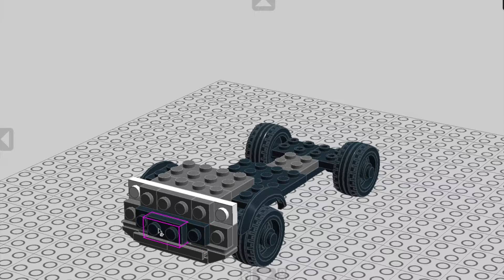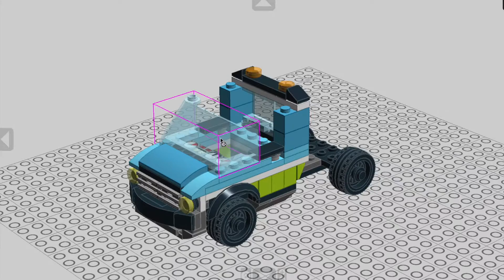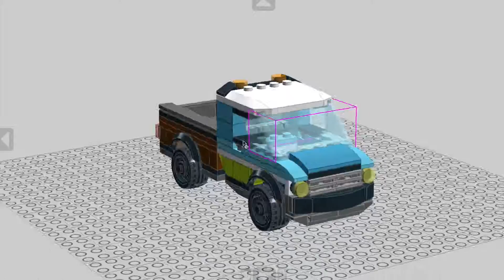how to build LEGO city PICK UP truck moc !!!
Step by step video instruction tutorial on how to build a cool LEGOCITY / Speedchampions pick-truck.

Custom LEGO brick creation by Peteris Sprogis.